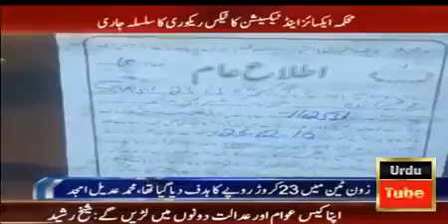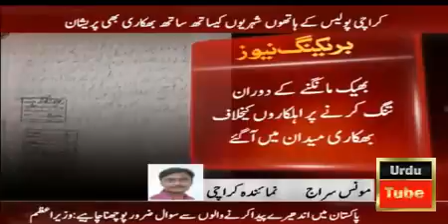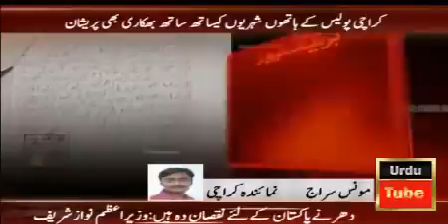ARY News Headlines 29 December Special Report On PAK Army In